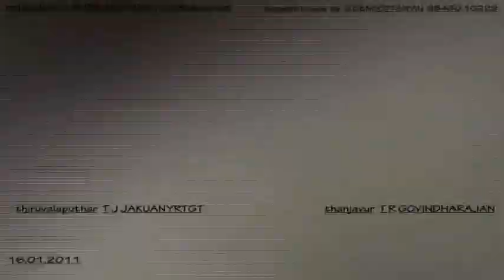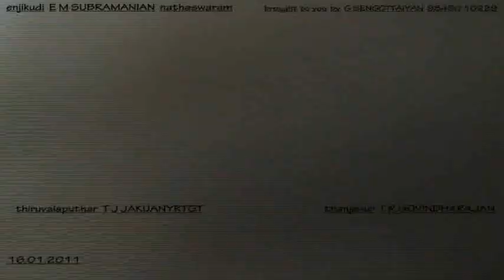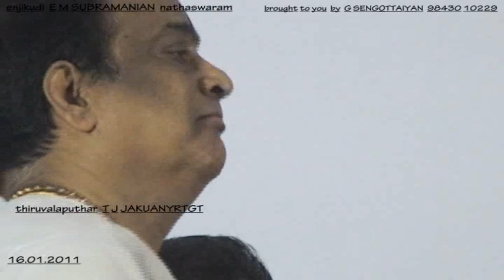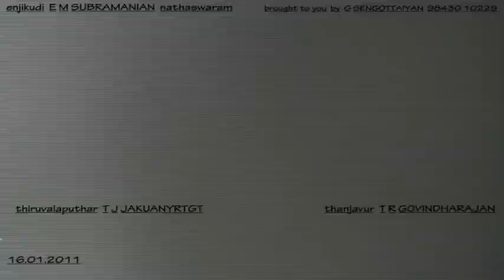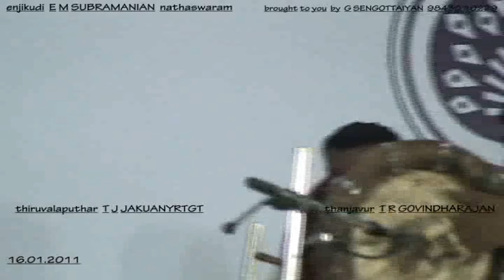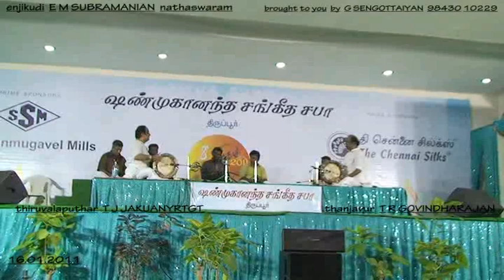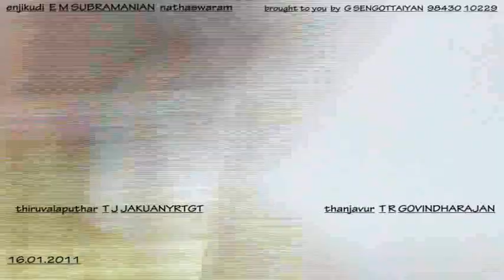Thavil-thani aavarthanam 07- Thiruvalaputhur T K Kaliamurthy and Thanjavur T R Govindharajan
All videos in my channel were my own videos. Captured, edited, AV synchronized and uploaded by myself. All expenses for this is my own fund.Nathaswaram - Enjikudi E M Subramaniam
Special Thavil :  Thiruvalaputhur Kaliamoorthy
Special Thavil :  Thanjavur T R Govindharajan